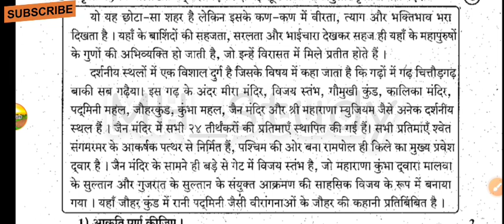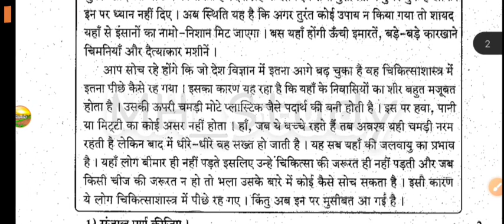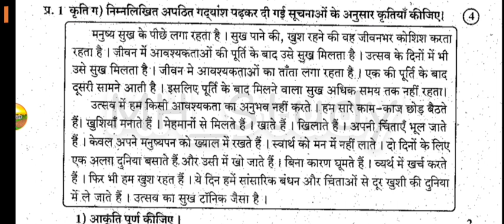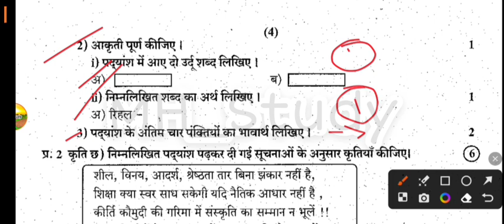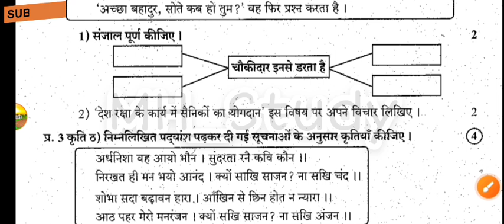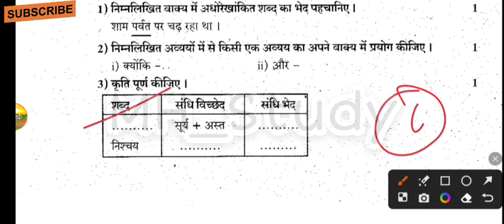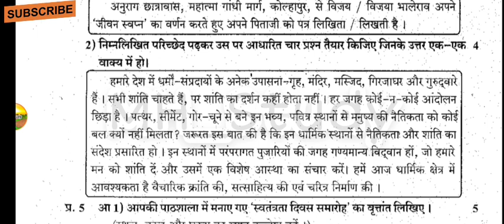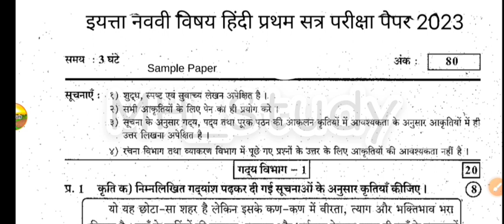इयत्ता नववी हिंदी प्रथम सत्र परिक्षा पेपर 2023 iyatta 9 vi Hindi pratham Satra Pariksha paper 2023